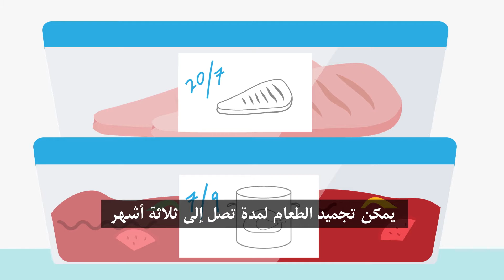Eat Food Safe - Arabic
Learn how to handle food safety to avoid food poisoning. Watch Brian, Bobby, Billy and Bernie bacteria as they remind us how to keep bacteria at bay.